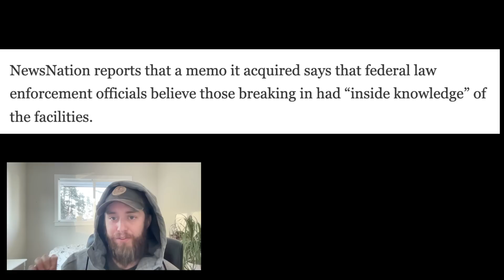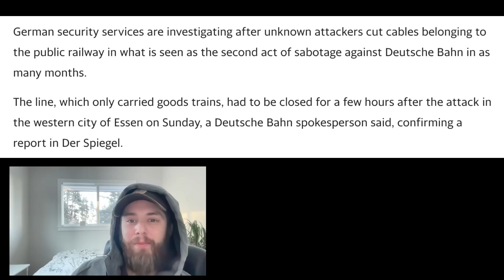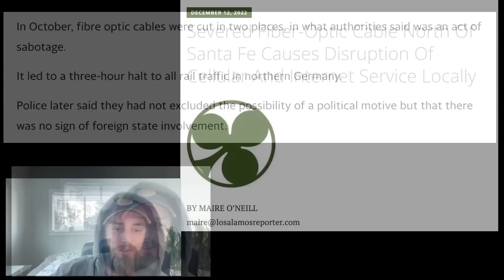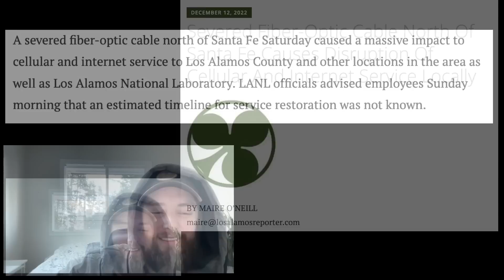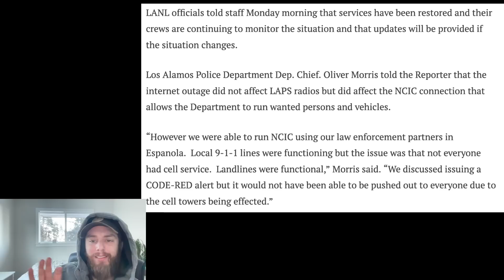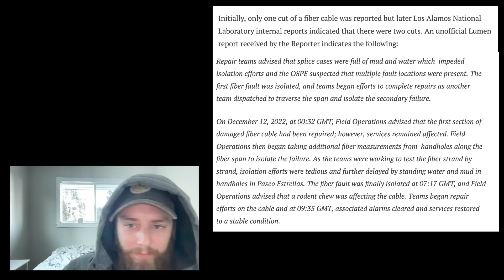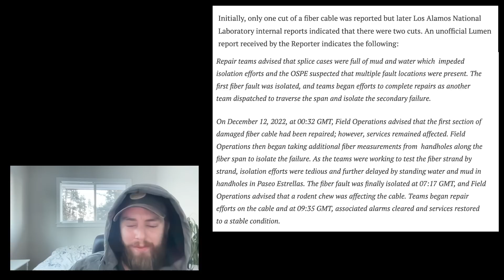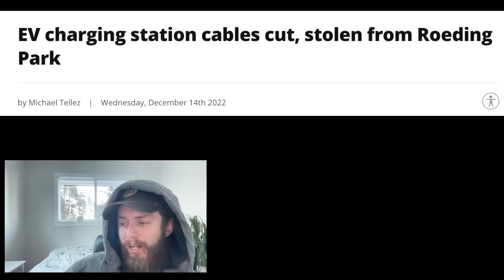They are DOING IT - Cables CUT & Towers DOWN - Police UNABLE to Send RED ALERT | Patrick Humphrey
Email incase I get kicked off

Patrick Humphrey

The grid and supply chain are under attack in Florida, New Mexico, France, Germany and California. Prepare now for shtf as things escalate. Cables have been cut and communications have been knocked out in some place. Cement plants have been attack, fiber optic cables have been cable power stations have been hit and railway cables have been cut. Police in New Mexico are unable to send out emergency red alert. Prepare now for blackouts and cell towers to go down shtf is here

Patrick Humphrey

“Stand firm, and you will win life.” Luke 21:19